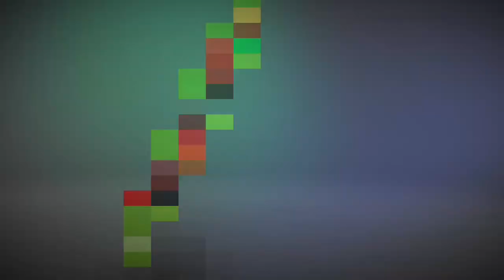Maakii Oro Maaltu Mudatee Tiktokirraa Badde? Deebii kennite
Maakii Oromoo maalif Tiktokirraa badde gaafii jedhuuf Deebii kennite kana dhageeffadhaa